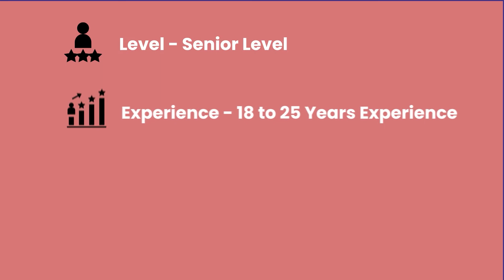Looking for Deputy General Manager - Industrial Relations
Live Connections Placements Pvt. Ltd. (LiveC , as we are popularly known as) is a 26+ year old Search & Recruitment organisation that specializes in finding and placing professionals across several sectors around the globe.

We bring to the table cumulative recruitment experience built over 2 decades. We understand the business life cycles in recruitment and have placed over 45000 people across 350+ clients.

We extend our Services to multiple sectors and functions across various geographies.

We are now operational in 7 locations in 4 countries (India, UAE, Singapore and Qatar ).

We have a goal-oriented, highly focused approach with all our clients. We take the time to get to know and identify the needs of everyone we work with to build strong, long-lasting relationships.

For More Info Look Into : liveconnection.in/social-media